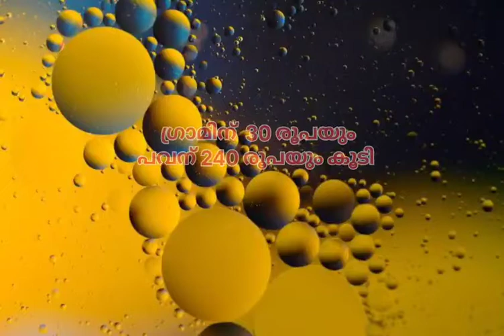സ്വർണവിലയിൽ വീണ്ടും മാറ്റം | GOLD PRICE CHANGE